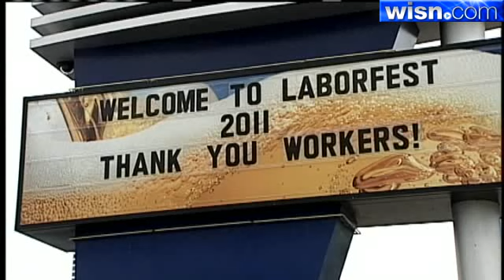Volunteers Prepare For LaborFest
This year has been a blow to the Labor movement, the controversial Collective Bargaining Law greatly weakens public unions and in the end will likely lead to some of them disbanding.